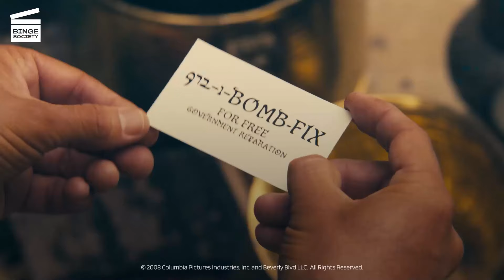You Don't Mess With The Zohan Clips + Trailer | Binge Comedy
The perfect mix of action and comedy! Adam Sandler is hilarious as the Zohan!

00:00 Pretzel fight
02:30 Push Up skills
05:00 Over the top chase
09:41 Trailer

When you take Jennifer Aniston out shopping | Just Go With It
When you have crazy kung fu moves | You Don't Mess With The Zohan
When you end up with a constant raised eyebrow | Just Go With It

ABOUT BINGE SOCIETY COMEDY :
Featuring the BEST lines, the BEST characters, and the MOST famous actors, Binge Society Comedy brings you the best of your favorite comedies so… Cancel your plans, make some popcorn and sit back to get ready to binge with us!

Twitter Binge Society is a licensed partner and shares the rights to this clip with the studio.